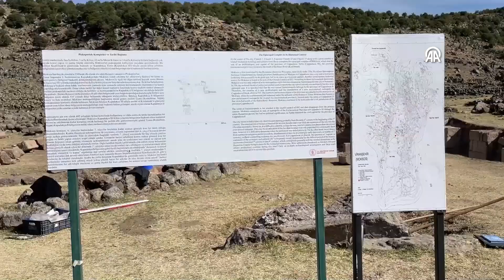Çatalhöyük ve bölgedeki arkeolojik kazılarda binlerce yıllık tarihin izleri ortaya çıkıyor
- Konya'daki Çatalhöyük, Kubadabad Saray Külliyesi ve Savatra Antik Kenti, Aksaray'daki Mokissos Antik Kenti ile Afyonkarahisar'daki Apameia ve Amorium antik kentlerinde devam eden kazılar, geçmişle bugün arasında köprü kuruyor
- Bugüne kadar kapısız evler, kadın ve erkek heykelcikleri ve çoklu mezarlar bulunan, UNESCO Dünya Mirası Listesi'ndeki Çatalhöyük, 9 bin yıl öncesine dair yeni ipuçları vermeye devam ediyor